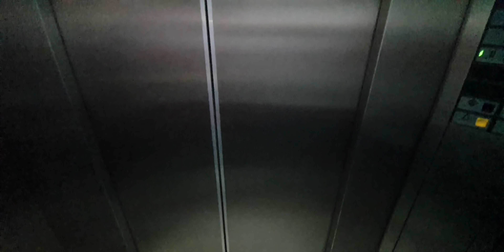INDO PESCAR NO LAGO DOS GIGANTES, OLHA SÓ A FARA!!!